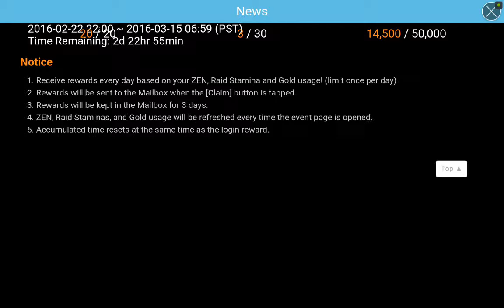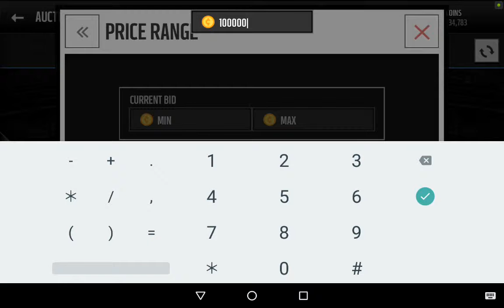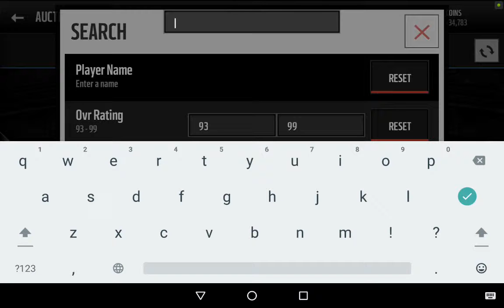Wow 3 games and got 93 Devin hester